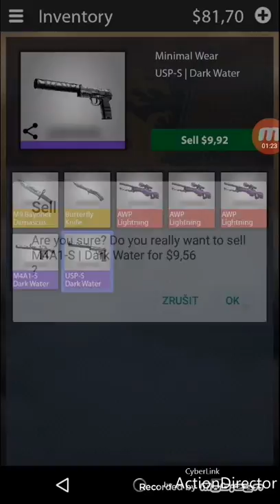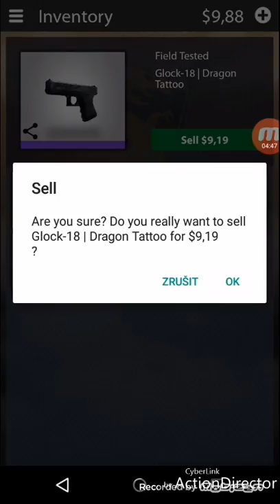Case opener #2 první Knife |Beautor cz